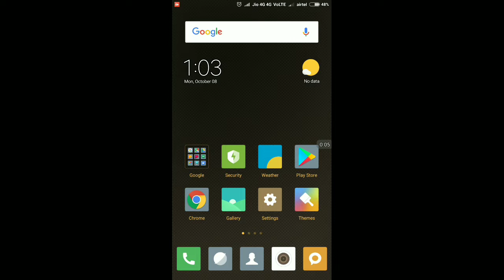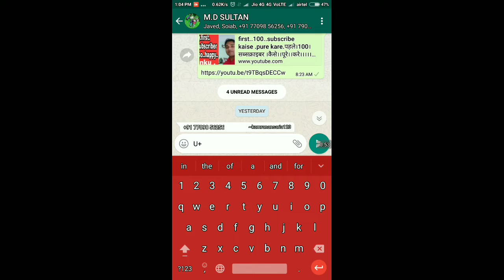Whats app के।।Hide...फीचर।।।।।।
व्हाट्स एप्प ke kuch hide fichers..Mene isme btay. H.

Dosto..What's..Ki new.trik..Jo.aaap.nhi jante .
Is..Video..m. mene..Yhi..Btaya..H.